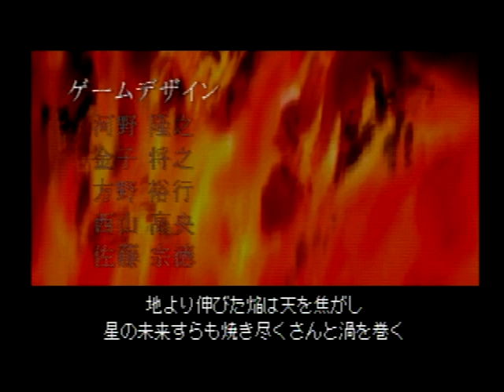ワイルドアームズ２ #4 剣の聖女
ストーリー
かつてファルガイアを焔の朱に包みこんだ災厄があったという。
人々は英雄『剣の聖女』と彼女の持つ剣『アガートラーム』に希望を託し、
彼女は自分の命と引き換えに焔の災厄を封じ込め、ファルガイアを救った。
それから長い月日が流れ、剣の聖女と焔の災厄の話は数多くある物語の一つとして人々に語り継がれ、
残されたアガートラームは権威の象徴となっていた。

しかしファルガイアは再び危機に陥る。テロリスト集団『オデッサ』がファルガイアの覇権を手にするため各地で動き出したのだ。
相次ぐモンスターの凶暴化や、オデッサの脅威に対抗するためメリアブール国によって an Awkward Rush & Mission Saver―通称『ARMS』と呼ばれる特殊部隊が組織される。
主人公アシュレーはそのメンバーの一人に選ばれ、ARMS結成の記念式典に出席するのだが、
そこではオデッサの暗躍によって人に魔物を取りつかせる実験が行われアシュレーもそれに巻き込まれてしまった。